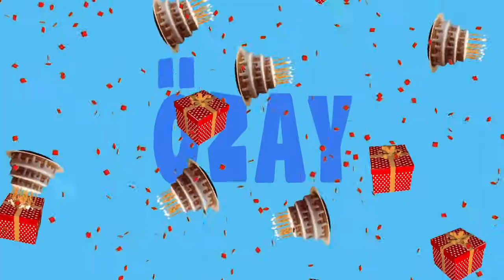İyi ki doğdun ÖZAY - İsme Özel Ankara Havası Doğum Günü Şarkısı (FULL VERSİYON) (REKLAMSIZ)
İsme özel doğum günü, kına, düğün ve aşk şarkılarının tek adresi hemen tıkla, sen de istediğin isimle şarkını
hazırla.
İsme özel şarkınız için site içinde arama yapabilirsiniz.

ÖMRÜN NEŞEYLE DOLSUN
ŞEN OLSUN YENİ YAŞLARIN
MUTLULUK GÖLGEN OLSUN

İYİ Kİ DOĞDUN ÖZAY
 NİCE NİCE YILLARA
NİCE NİCE YILLARA